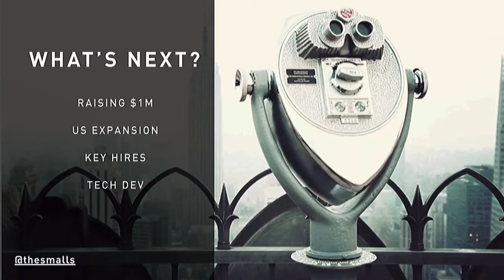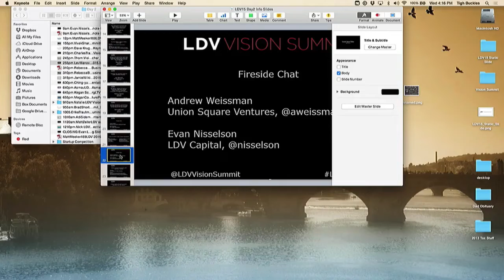2015 LDV Vision Summit Startup Competition: Kate Tancred Presents The Smalls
Presented by Kate Tancred, Co-founder & Managing Director at The Smalls. The Smalls is a video commissioning platform, connecting a community of over 17,000+ independent filmmakers and production companies with the world’s biggest brands and agencies to create short form branded content.

Judges:
- Andrew Weissman, Partner, Union Square Ventures
- Andrew Cleland, Managing Director, Comcast Ventures
- Charlie Kemper, Co-Founder, Entrepreneurs Roundtable
- Nadia Gil, Cognizant Tech. Solutions, Dir., 37 Angels, Investor
- Pankaj Jain, Venture Partner, 500 Startups
- David Beisel, Partner, NextView Ventures
- Alicia Syrett, CEO, Pantegrion Capital
- Jason Ostheimer, Partner, Advancit Capital
- Julian Green, Group PM Mobile Vision, Google
- Hans-Peter Brøndmo, Serial Entrepreneur
- Brad Svrluga, General Partner & Co-Founder, Primary Venture Partners
- Evan Nisselson, Partner, LDV Capital

Links:
About our 2015 LDV Vision Summit: